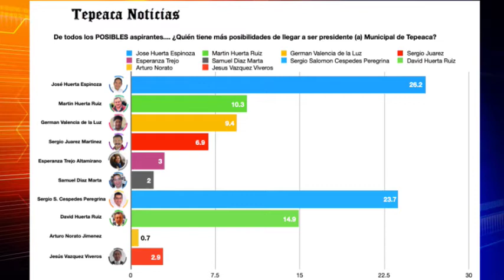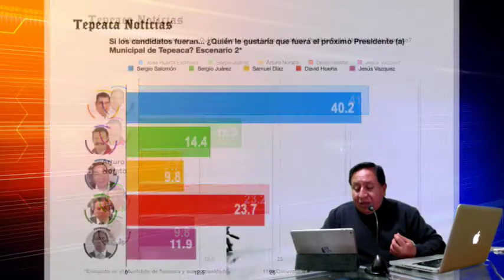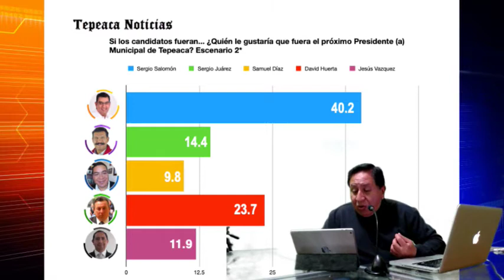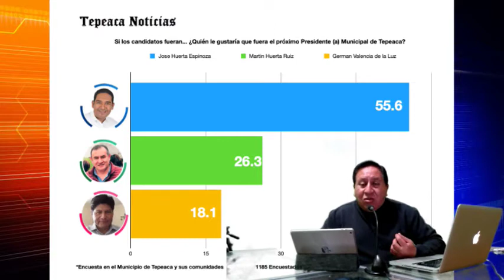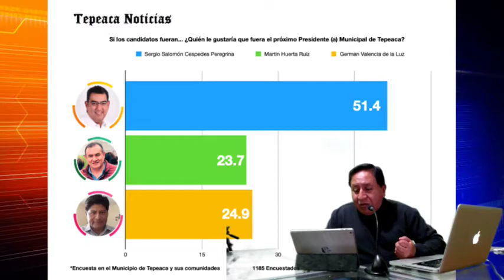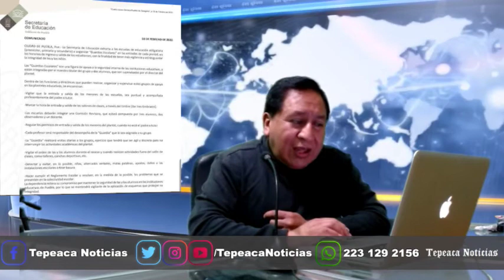Tepeaca Noticias TV Programa 19 de Febrero de 2020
-Resultados de encuesta "Rumbo al 2021"
-Implementaran Guardias Escolares en Tepeaca
-Realizan feria tecnológica en Técnica 75
-Incrementa el pasaje del AU
-Detienen a los asesinos de Fátima en CDMX